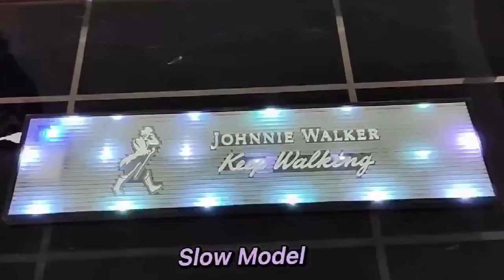Beer Brand PVC Rubber Service Mat LED Bar Mat Withing Light Customized Logo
has some advantages that other products are incomparable with, such as lasting performance and relatively long service life.